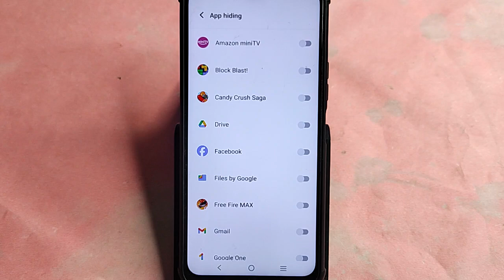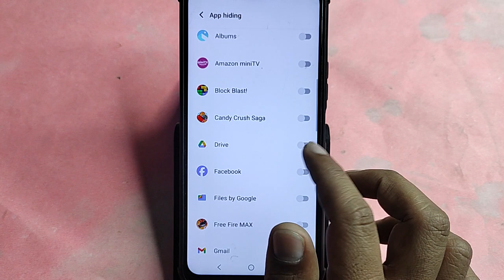how to hide apps in Vivo V29 Pro, Vivo V29 Pro me app hide kaise kare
Best powerful CPU under 10k

60-Inch Tripod with Bag

7 Socket 6A Extension Board

multiplug Extension